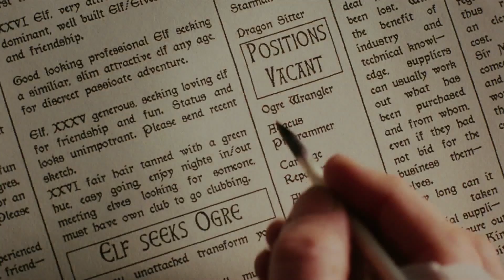Ella Enchanted | ‘A Fairy’s Gift’ (HD) - Minnie Driver, Vivica A. Fox | MIRAMAX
Fairy godmother Lucinda (Vivica A. Fox) bestows her gift on newborn Ella (Aimee Brigg).

In this scene: Lucinda (Vivica A. Fox), Ella's Mother (Donna Dent), Young Ella (Aimee Brigg), Mandy (Minnie Driver)

About Ella Enchanted:
Ella lives in a magical world in which each child, at the moment of their birth, is given a virtuous """"gift"""" from a fairy godmother. Ella's so-called gift, however, is obedience. This birthright proves itself to be quite the curse once Ella finds herself in the hands of several unscrupulous characters whom she quite literally cannot disobey. Determined to gain control of her life and decisions, Ella sets off on a journey to find her fairy godmother who she hopes will lift the curse. The path, however, isn't easy -- Ella must outwit a slew of unpleasant obstacles including ogres, giants, wicked stepsisters, elves and Prince Charmont's evil uncle, who wants to take over the crown and rule the kingdom.

Starring, in alphabetical order: Hugh Dancy, Minnie Driver, Cary Elwes, Anne Hathaway, Joanna Lumley, Aidan McArdle